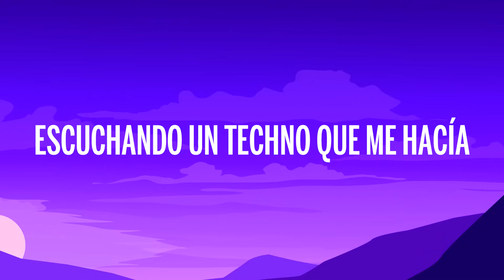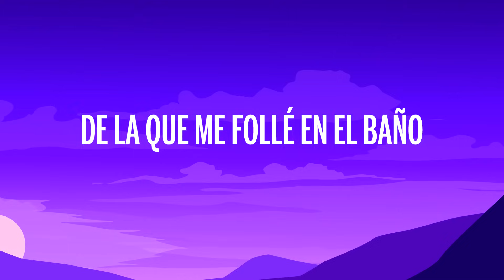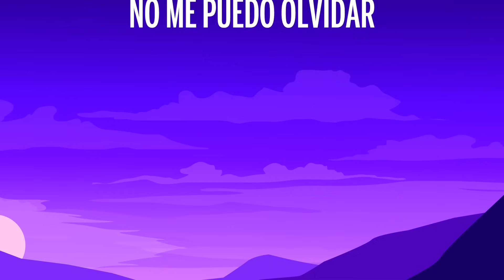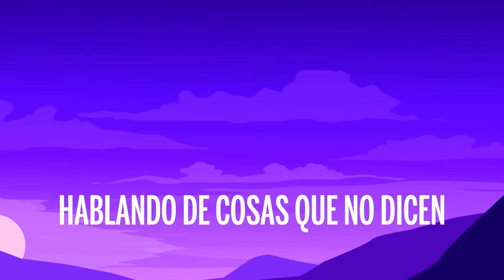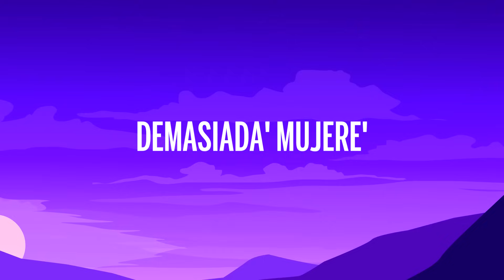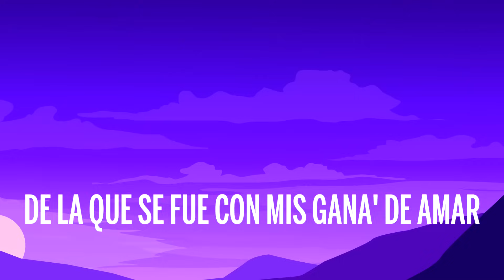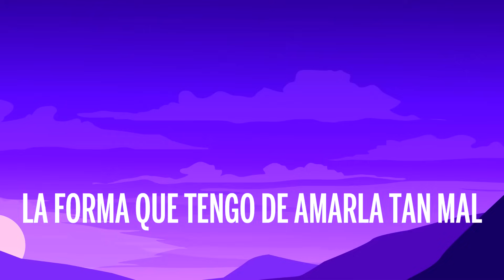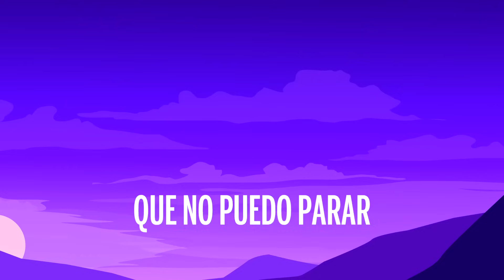[1 HORA 🕐 ] C Tangana - Demasiadas Mujeres( Letra/Lyrics)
👉 C. Tangana

🎤 Letra: C. Tangana - Demasiadas Mujeres

[Verso 1]
Desfilaba en Milán
Con 21, campañas de Prada y ahora duerme aquí
La miro pensando cuánto faltará para que empiece a odiar
La forma que tengo de amarla tan mal, mi manera de huir
Que no puedo parar
No he olvidado el olor
De la que me follé en el baño de un garito, borracho en Berlín
Escuchando un techno que me hacía empujarla como un animal
Música del infierno que sonará el día de mi funeral
Aún me acuerdo de ti

[Verso 2]
Un WhatsApp sin abrir
Hablando de cosas que no dicen nada pa' ver si aún estás
Borracho en Miami, volando pa' L.A. o de vuelta en Madrid
Cuéntame cosas que no me hagan daño, ¿cuándo volverás?
¿Qué hora es por allí?
No me puedo olvidar
De la que me dijo que siempre pa' siempre estaría pa' mí
De la que decía que solo una noche y despué' no hubo má'
De la que se fue con mis gana' de amar, mis gana' de vivir